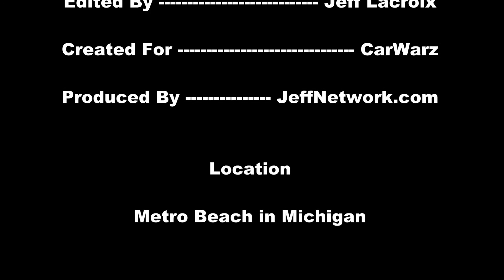Blast From Past 2012 - 1968 Plymouth Road Runner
Footage from the 2012 Blast From The Past Car Show at Metro Beach in Michigan